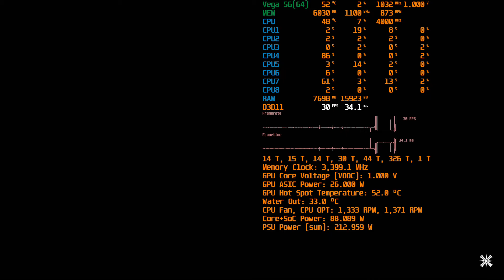Far Cry 5 Vega 56 OC 1950x 1920x1080